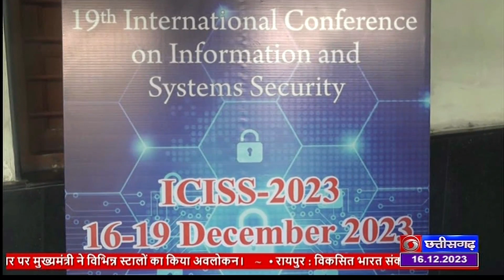इनफार्मेशन एण्ड सिस्टम सिक्युरिटी विषय पर आज से एनआईटी रायपुर में सेमीनार का आयोजन